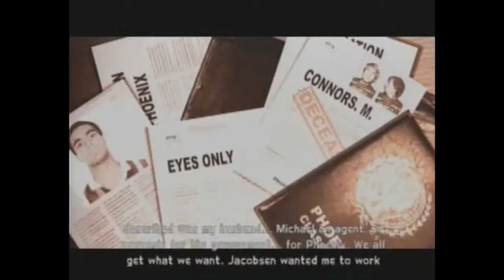It Came from GameFly - Rogue Ops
Okay, what if we make a game with a female covert ops agent, but everything is also voiced by said female covert ops agent?